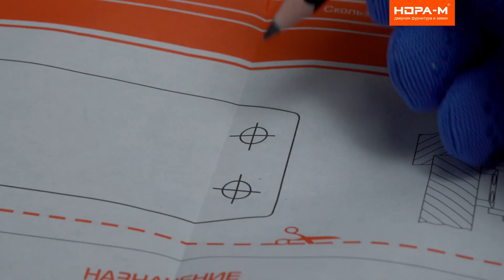Установка Доводчика Серия S SLIDER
Мы рекомендуем использовать инструкцию и шаблон для установки - помимо разметки крепежных отверстий, шаблон-инструкция содержит подробные пояснения по способу установки доводчика в зависимости от места (правые/левые двери, установка на короб либо на  полотно двери).

После установки доводчик необходимо отрегулировать.

Также напоминаем, что доводчики, установленные на подъездные двери и на калитки, нуждаются в сезонной регулировке.